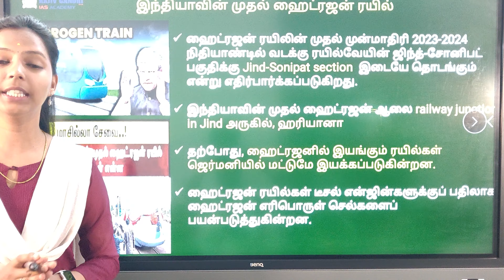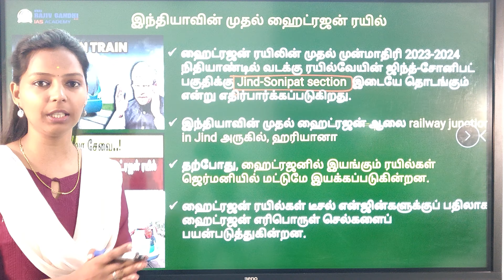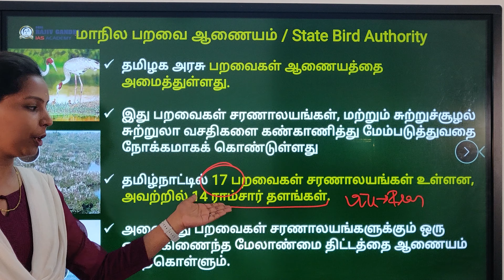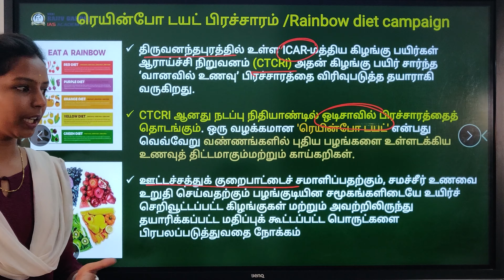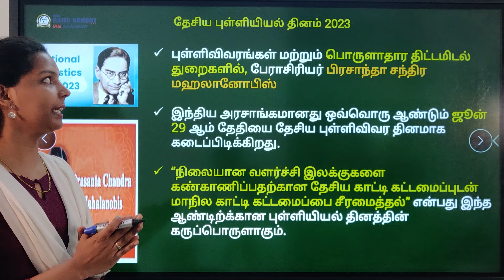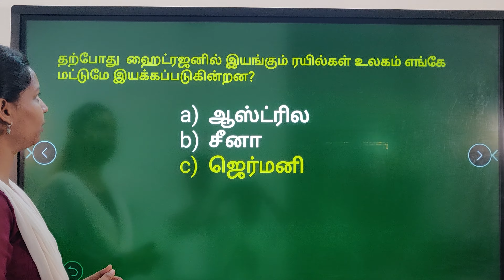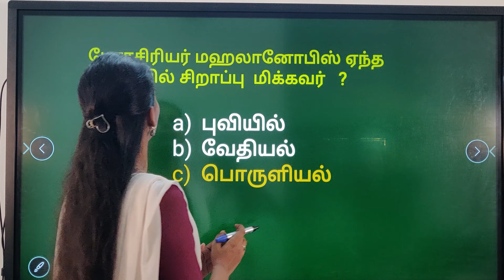Daily Tamil Current Affairs from The Hindu News 29/06/2023 Thrusday/